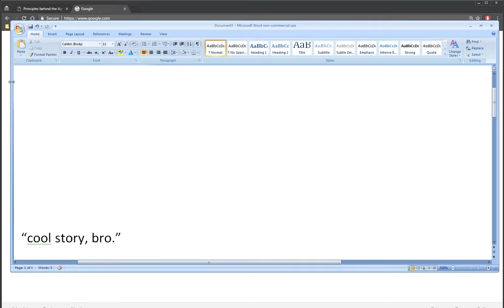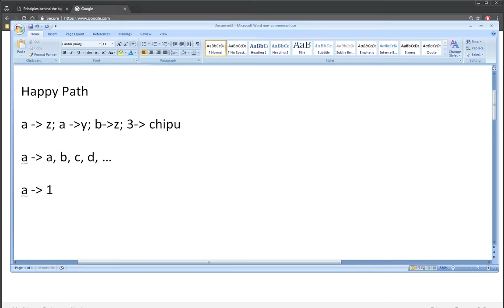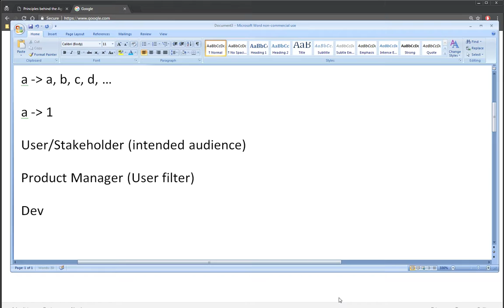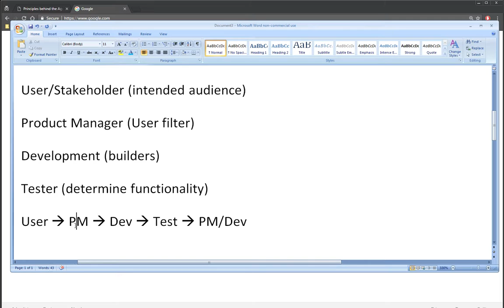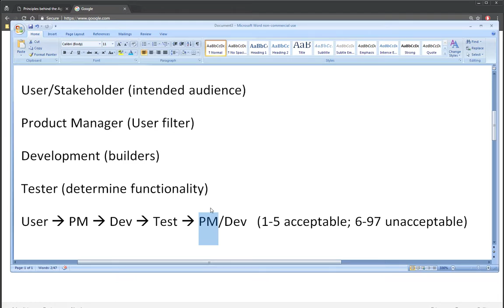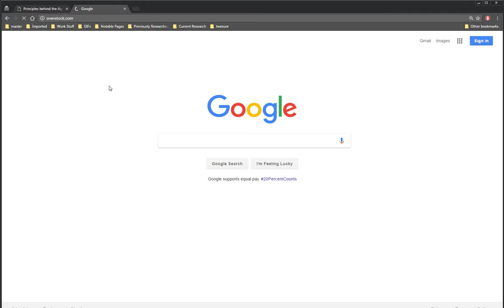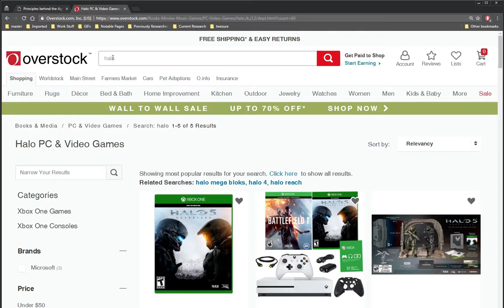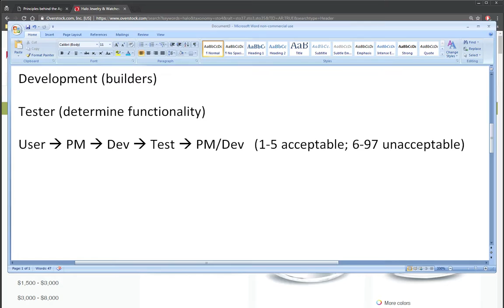What is a tester? And how to become one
I've made this for a friend of a game I play if you're interested.  They expressed interest in getting into testing, so I figured I'd offer to help with starting them on their journey with defining some basic concepts that aren't easily learned or proven when first starting off; but become basic and core later.  This is great for anyone thinking of becoming a tester, or confused at why their tester is not doing exactly what they're told to do.